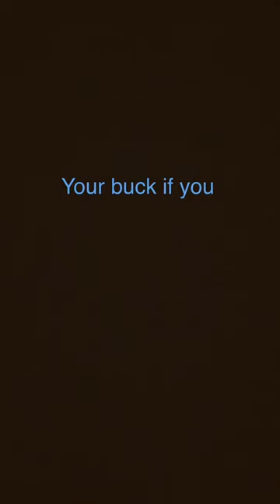Your buck if you